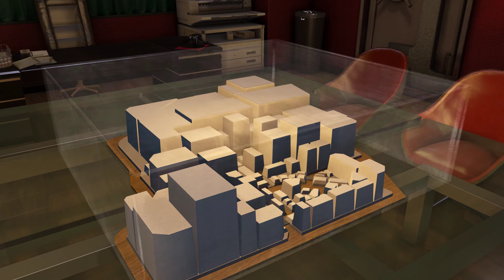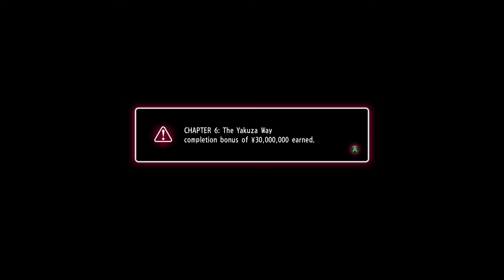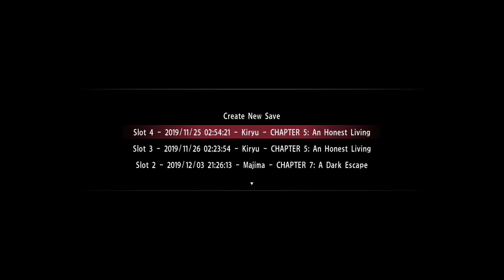YAKUZA 0 Gameplay Walkthrough "Back To Kamurocho" Part 64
Chapter:
               Chapter 6: The Yakuza Way [End]

Boss Fight:
                     "Daisaku Kuze"